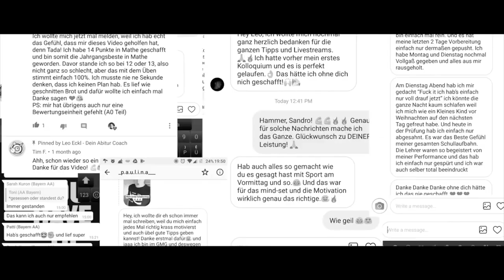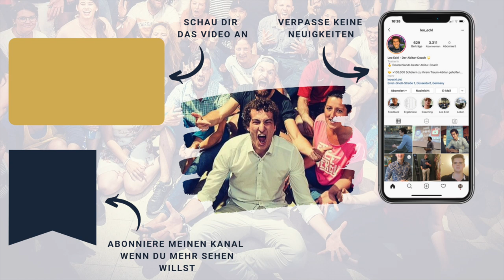Stressfrei SEHR GUTE NOTEN? - Was Dich davon abhält!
In diesem Video erkläre ich Euch, welche Probleme Ihr beim lernen aus der Welt schaffen müsst um endlich stressfrei sehr gute Noten zu schreiben.

- Euer Leo